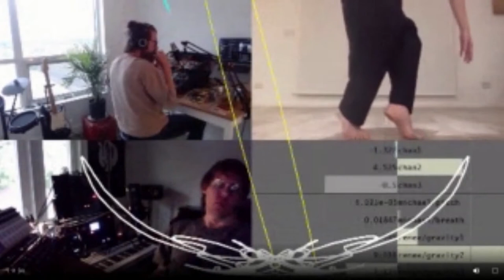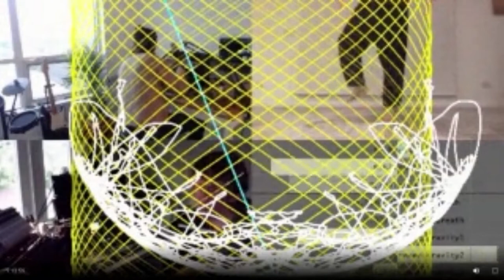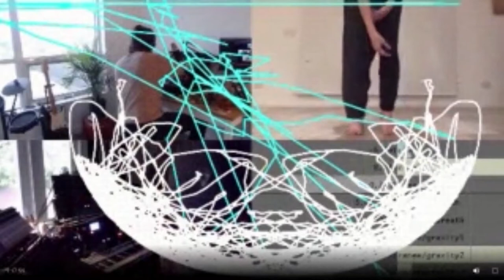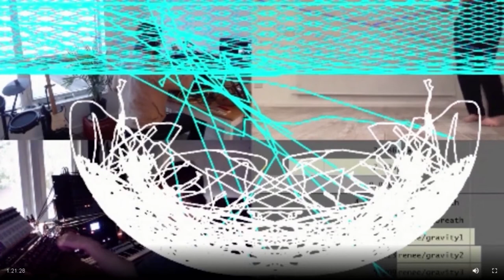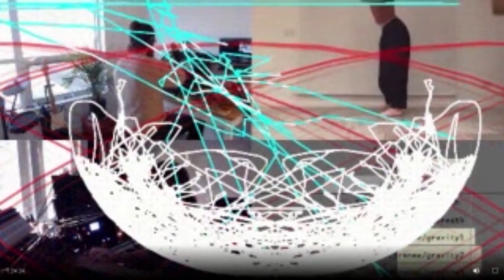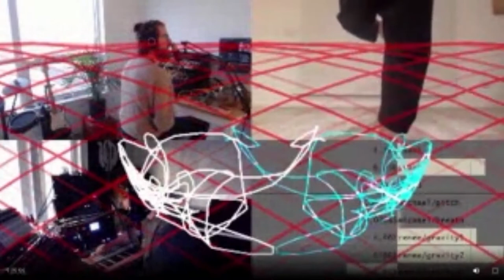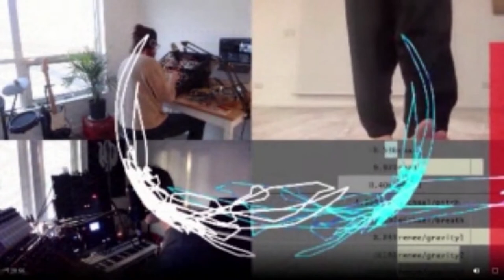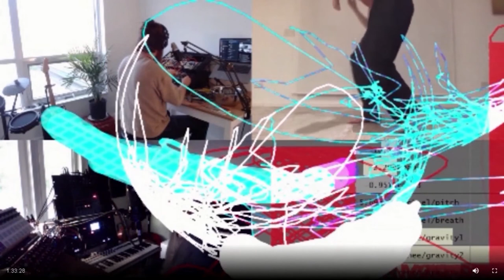Removable Backgrounds. Performance por The Placeholder Group - Festival +CODE 2021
Esta performance fue grabada durante +CODE Festival de Cultura Digital 2021

THE PLACEHOLDER GROUP [Ilze Briede (Kavi), Emory  Martin, Renee Carmichael, Michael Palumbo (ThisPatcher)]

En respuesta a la pandemia, nosotros, como artistas, nos estamos perdiendo las sensaciones familiares y fortalecedoras que generan al compartir el mismo espacio físico. Hemos utilizado Zoom para transmitir audio, movimiento e imágenes, privilegiando la creación sobre la resolución de problemas. Si bien hemos identificado un valor terapéutico en esto, la medida limitada en la que Zoom representa y constriñe nuestros cuerpos, y la ubicuidad de la plataforma en nuestra vida diaria, nos lleva a buscar otros medios de actuación distribuida para imaginar nuevos paisajes posibles que son sensibles a los temas que han surgido en nuestros experimentos: presencia, movimiento, tiempo, codificación en vivo y espacio. Nos hemos embarcado en una experimentación constante para encontrar nuevos medios dentro de los cuales emerger juntos. Estamos emplazados en múltiples lugares, ligados a una temporalidad desplazada y fragmentada en medio de un paisaje de marcos predeterminados, miembros extirpados y fondos removibles. Es en esta metapresencia que buscamos medios alternativos de performance distribuida para facilitar posibles panoramas que emergen entre la presencia de cuerpos, tecnologías y paisajes sonoros entrelazados. La cuestión del paisaje dentro de las limitaciones de las tecnologías, las latencias y la improvisación online será el material de partida de esta improvisación.

The Placeholder Group
[Ilze Briede (Kavi), Emory  Martin, Renee Carmichael, Michael Palumbo (ThisPatcher)]
Colectivo que trabaja entre Buenos Aires y Toronto, formado por cuatro miembros: Michael Palumbo [thispatcher], Emory Martin, Renee Carmichael e Ilze Briede [Kavi]. Las improvisaciones en línea y en tiempo real del grupo tienen como objetivo explorar nuevas narrativas en espacios telemáticos y mediados por lo digital, que combinan sonido, movimiento y visuales en vivo.